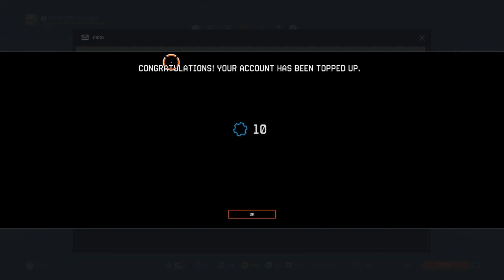Warface:Clutch HQ Walkthough 3 People Squad ForceLeftBehind